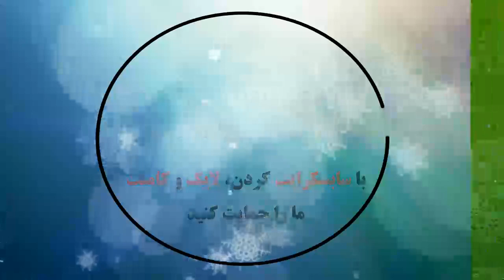Waasland-Beveren 1 - 4 Gent: All Goals & Extended Highlights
Speloverzicht en alle goals: Waasland vs. Gent,
خلاصه بازی و همه گلها: واسلند مقابل خِنت,
Résumé du match et tous les buts: Waasland vs Gent,
खेल सारांश और सभी लक्ष्य: वेसलैंड बनाम जेंट,
遊戲總結和所有目標：Waasland對陣Gent,
Итоги игры и все цели: Ваасланд против Гента,
Resumen del juego y todos los goles: Waasland vs.Gent,
Spielzusammenfassung und alle Ziele: Waasland vs. Gent,
Riepilogo del gioco e tutti gli obiettivi: Waasland vs Gent,